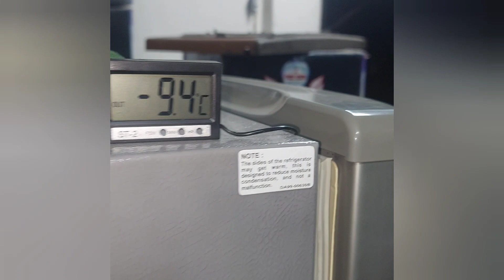Check out Samsung Refrigerator Repairing and Servicing || রিফ্রেজেরাটর সার্ভিস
সেমসং রিফ্রেজেরাটর রিপেয়ারিং এন্ড ওয়ারিং করা হচ্ছে দেখুন
best Refrigerator repair and service Center Dhaka Bangladesh and Bashundhara residential area good work good relationship